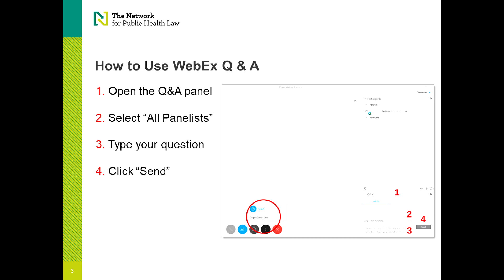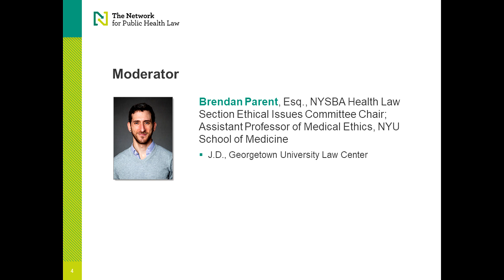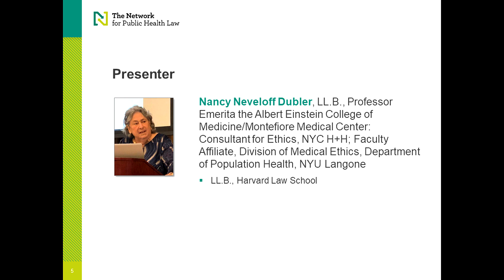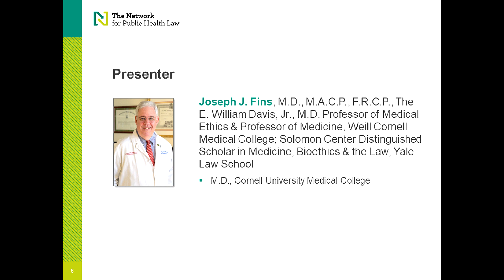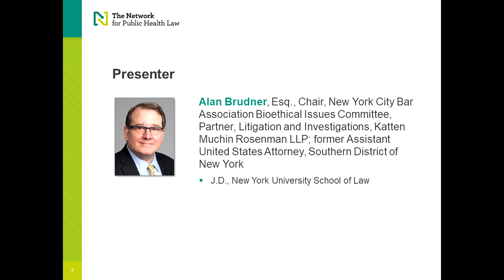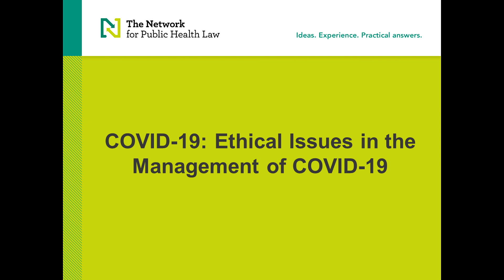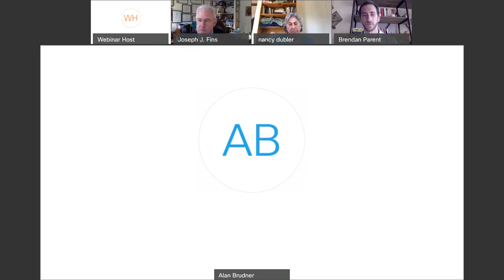COVID-19: Ethical Issues in the Management of COVID-19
June 25 | 3:00 – 4:30 p.m. EST

Speakers in this program will address thorny ethical issues that have arisen in the context of scarce resources during the COVID-19 pandemic, and the challenges presented by the absence of uniform statewide ethics guidelines. The 2015 Ventilator Guidelines of the New York State Task Force on Life and the Law will be addressed, and the various contested grounds for making triage decisions including age, disabilities and long-term survival. Immunities for providers and triage committee members will also be discussed, and the limits of such immunities.

Moderator:
- Brendan Parent, Esq., NYSBA Health Law Section Ethical Issues Committee Chair; Assistant Professor of Medical Ethics, NYU School of Medicine

Presenters:
- Nancy Neveloff Dubler, LL.B., Professor Emerita the Albert Einstein College of Medicine/Montefiore Medical Center: Consultant for Ethics, NYC H+H; Faculty Affiliate, Division of Medical Ethics, Department of Population Health, NYU Langone
- Joseph  J. Fins, M.D., M.A.C.P., F.R.C.P., The E. William Davis, Jr., M.D. Professor of Medical Ethics & Professor of Medicine, Weill Cornell Medical College; Solomon Center Distinguished Scholar in Medicine, Bioethics & the Law, Yale Law School
- Alan Brudner, Esq., Chair, New York City Bar Association Bioethical Issues Committee, Partner, Litigation and Investigations, Katten Muchin Rosenman LLP; former Assistant United States Attorney, Southern District of New York